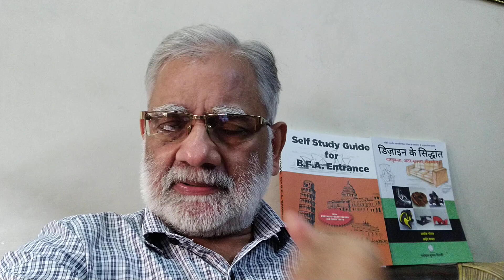आर्किटेक्ट के लिए फटाफट पैसे कमाने के तरीके.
अगर  आपने  आर्किटेक्चर  की  पढाई  की है  तो  शेयर बाजार, crypto  currency, NFT, ठेकेदारी, ऑनलाइन  gaming  से  पैसा कमाने की कोशिश  मत  कीजिए.
डटे रहिए.